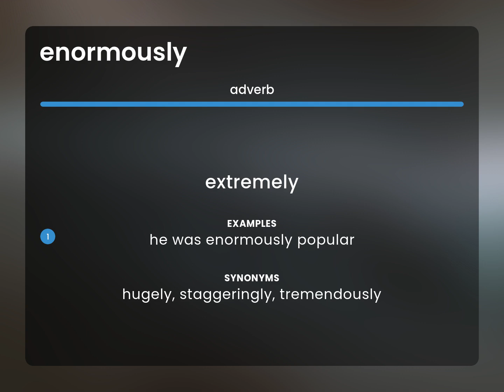Enormously — definition of ENORMOUSLY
What is ENORMOUSLY meaning?

Susan Miller (2023, February 28.) What does Enormously mean?